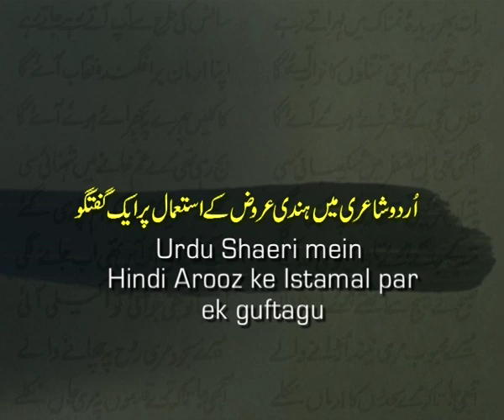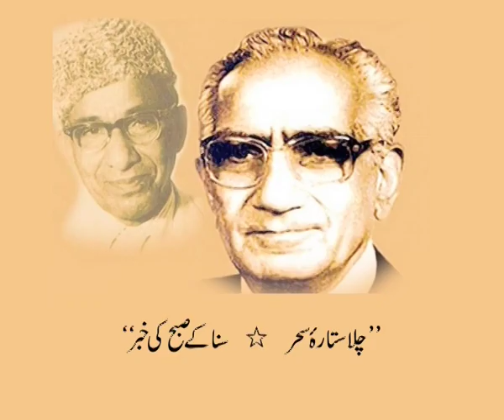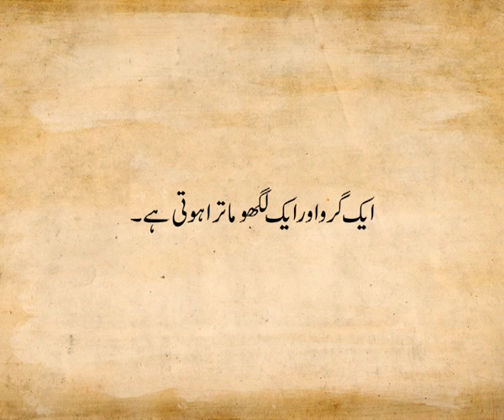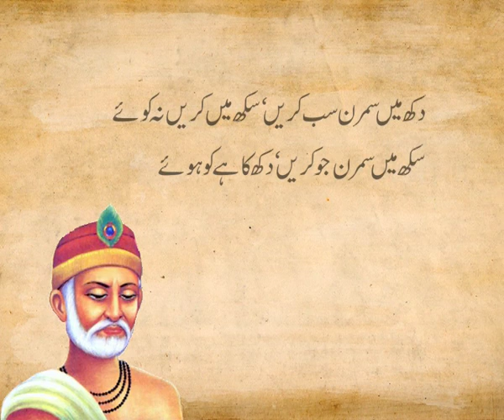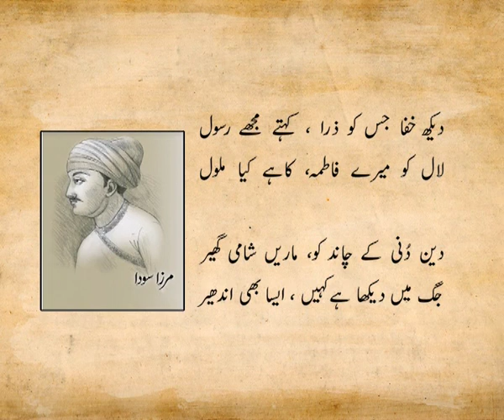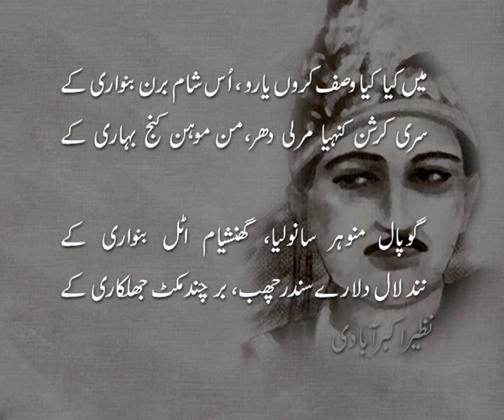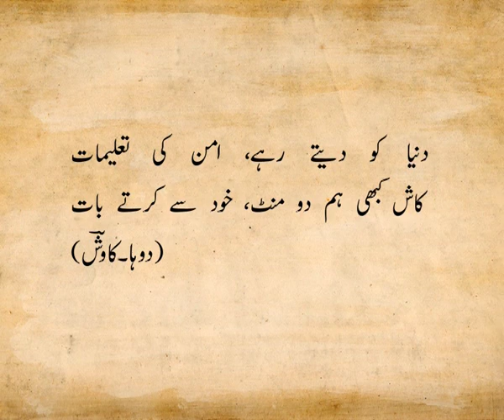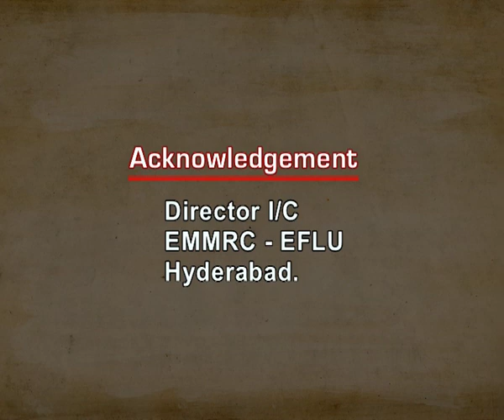13 Urdu Shaeri mein Hindi Arooz ke Istamal par ek guftagu